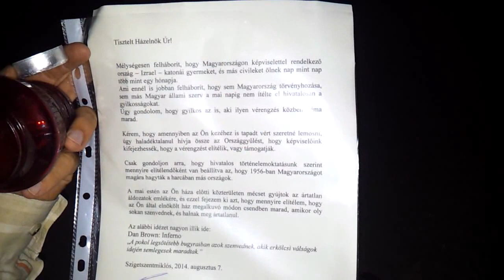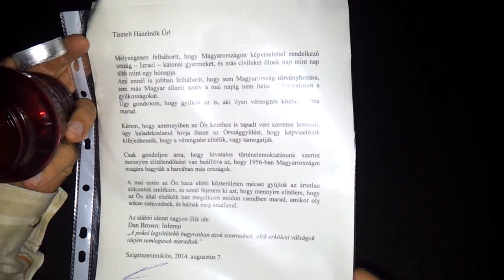Kövér támogatja a gázai népirtást?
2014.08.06-án csütörtökön meglátogattuk Kövér Lászlót szigetszentmiklósi otthonában, hogy megtudjuk támogatja-e a gázai háborús bűncselekményeket, mivel sem a házelnök sem a kormányzat eddig nem ítélte el az egy hónapja tartó gázai háborút. Eddig az EU vezetői, az ENSZ emberi jogi főbiztosa - Navy Pillay - véleménye szerint is Izrael háborús bűntettet követ el Palesztina polgári lakosságával szemben. Várjuk Kövér Akácos László házelnök és a kormány nyilatkozatát.